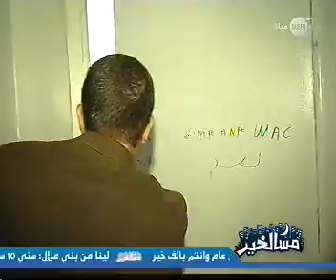من دار لدار 24 07 2012